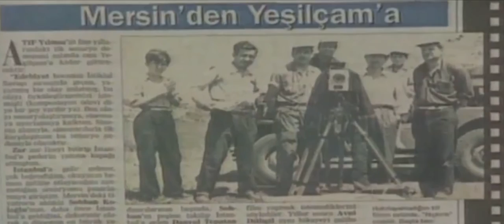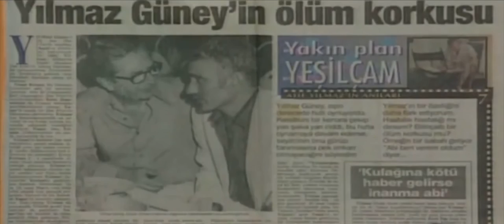Atıf Yılmaz 10 Yıl Belgeseli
Türk Sineması'nın unutulmaz yönetmeni Atıf Yılmaz için hazırladığımız belgesel filmi.